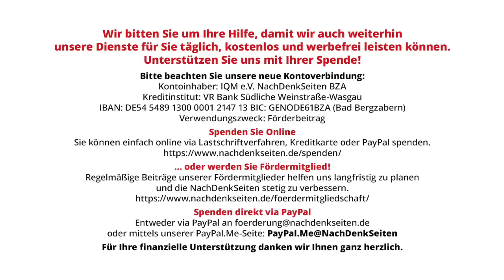Können wir Krieg? Kaputte ARD. Kaputtes Deutschland | Albrecht Müller | NDS-Podcast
Können wir Krieg? Kaputte ARD. Kaputtes Deutschland | Albrecht Müller | NachDenkSeiten-Podcast | 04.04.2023

Gestern Abend gab es wieder einmal eine bemerkenswerte Sendung, genauer gesagt eine Sendungsabfolge: um 20:15 Uhr eine Art Reklamesendung der Rüstungswirtschaft und daran angeschlossen um 21:00 Uhr Hart aber fair. Mit nahtlosem Übergang. Wenn Sie sehen und belegen wollen, in welchem jämmerlichen Zustand sich unser Hauptmedium Das Erste befindet, dann sollten Sie sich diese Stücke anschauen und Ihre Eindrücke bitte auch weitergeben. Im Folgenden ein paar Stichworte zu beiden Sendungen. Albrecht Müller.
Trauriges Fazit: Auf diese Weise macht man Stimmung, auf diese Weise fördert man die Kriegsbereitschaft. Aber auf diese Weise fördert man nicht das Ansehen des öffentlich-rechtlichen Rundfunks.

Artikel veröffentlicht am: 04. April 2023 um 12:34
Autor: Albrecht Müller
Sprecherin: Ala Goldbrunner
Titelbild: Screenshot ARD

Im Detail:
Können wir Krieg? Bundeswehr in der Zeitenwende | Das Erste
Hart aber fair mit dem Titel „Die Ukraine kämpft, die Bundeswehr übt noch: Muss Deutschland Krieg können?“